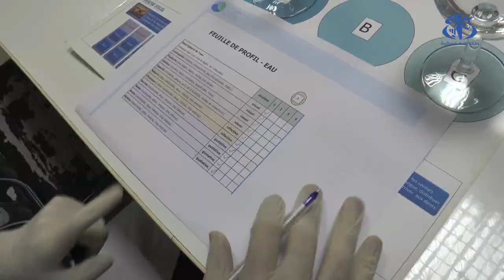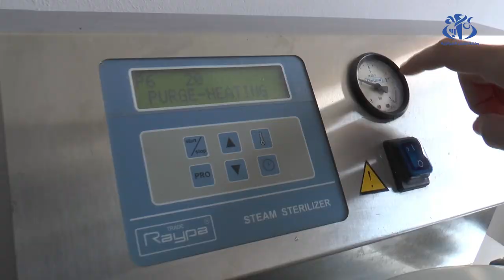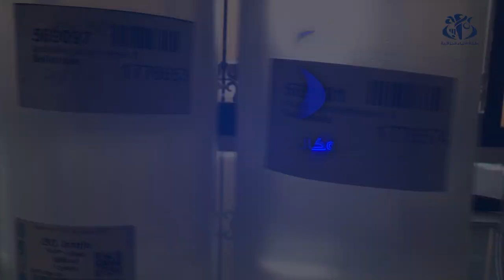سيور وهران :إجراء أكثر من 100 ألف تحليل كيميائي وبكتريولوجي سنويا لمراقبة جودة المياه